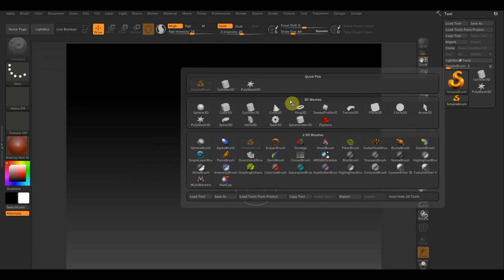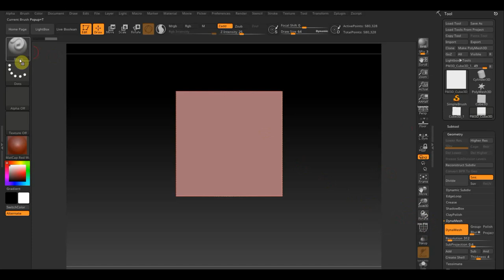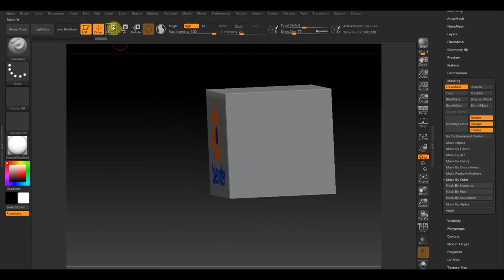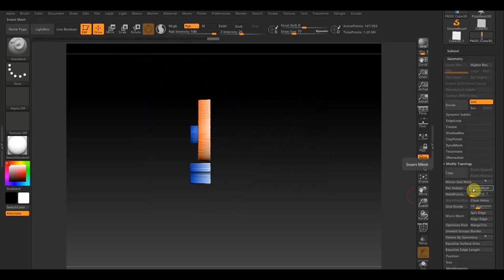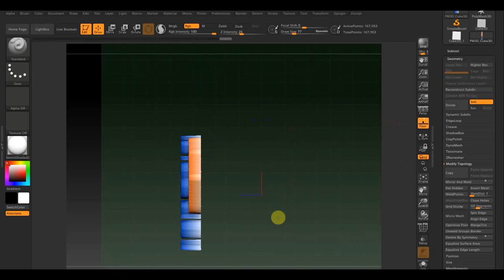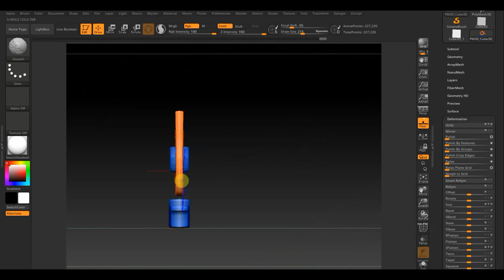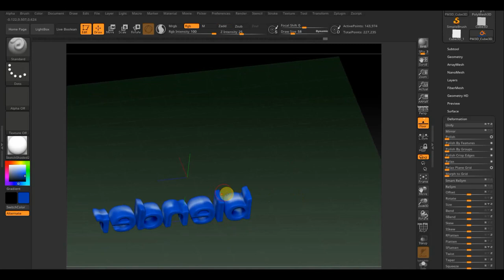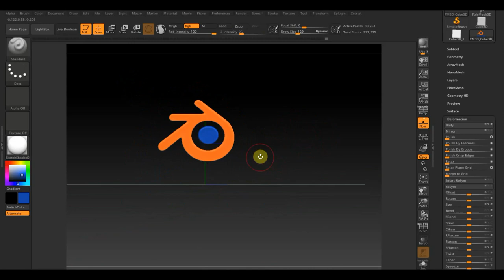Zbrush 2019 КАК сделать логотип BLENDER быстро